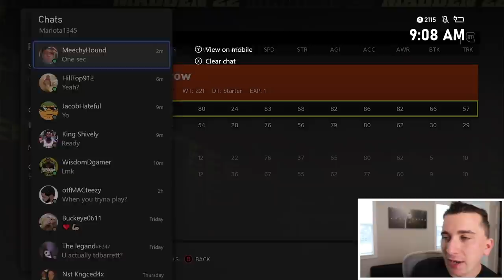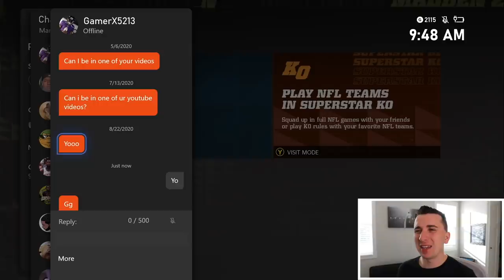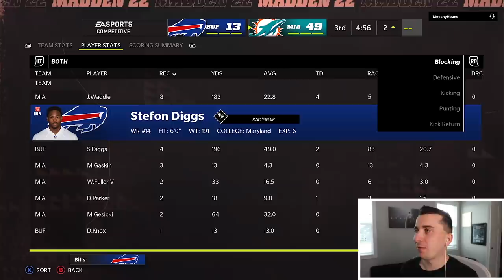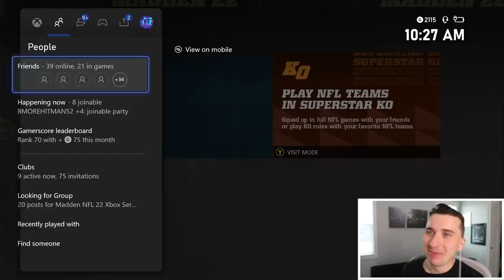Kyler Murray must be patched, EAs new update made him legit unstoppable!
Today we are back with another Madden 22 TD Vs talkers video feating the Arizona Cardinals and their superstar Kyler Murray !